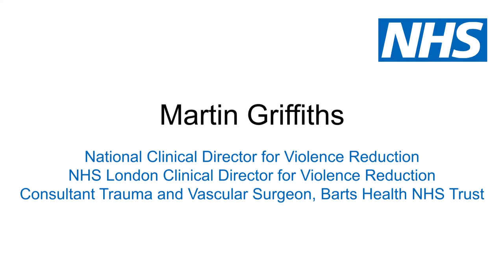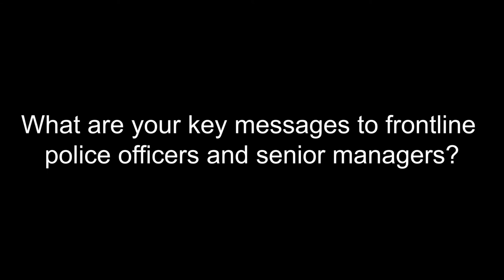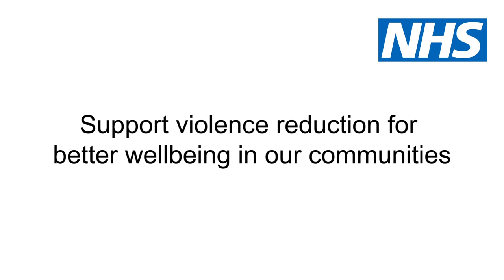Martin Griffiths - Operation Sceptre [Nov, 2020]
Martin Griffiths addressing the Police force during OPeration Sceptre on leading the way on how the NHS can support violence reduction and improve wellbeing in our communities.